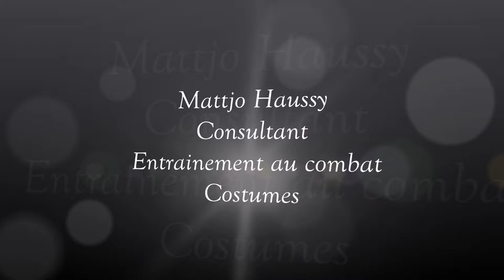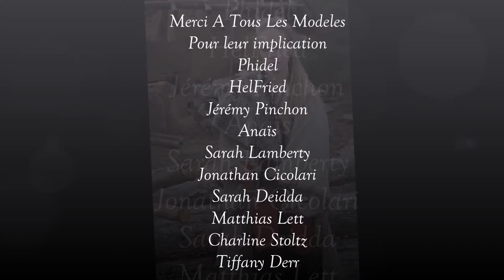Origines : Viking !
Je suis Lady Bulle, photographe professionnelle, et avec Phidel l'une de mes Egéries, nous avons réalisé un shooting Viking inspiré d'une célèbre série américaine mais dans un but culturel afin de mieux faire connaître les coutumes de cette célèbre civilisation scandinave profondément mal connue.
Notre objectif est de pointer du doigt les préjugés sur cette population en mettant en avant leurs spécificités et légendes.
Merci à tous ceux qui ont participé au projet : modèles , costumières, consultants, les habitants de Vindheim,  coiffeuse, maquilleuses, etc...